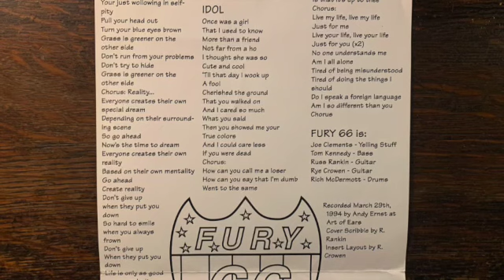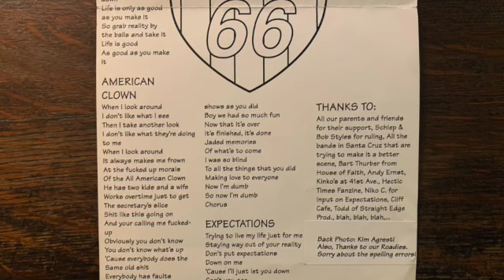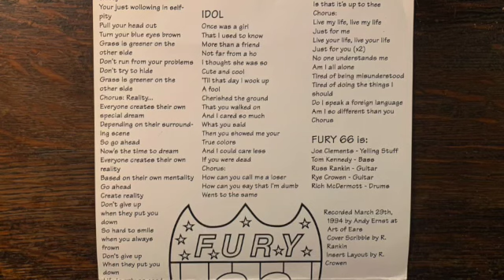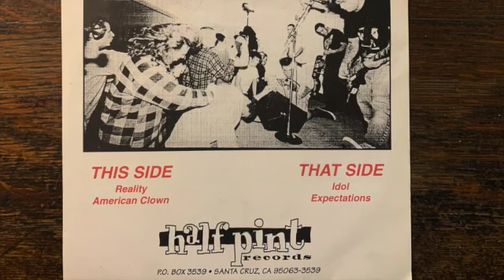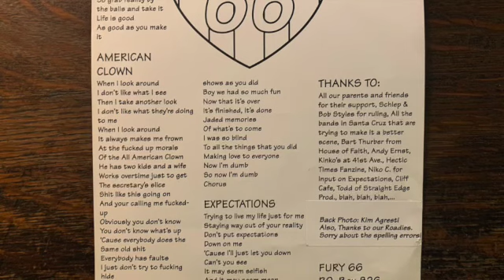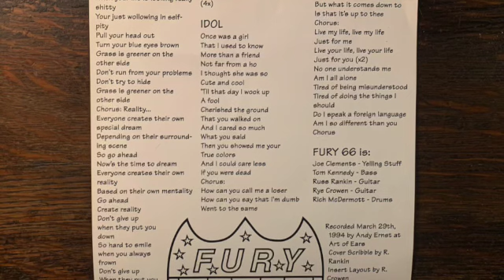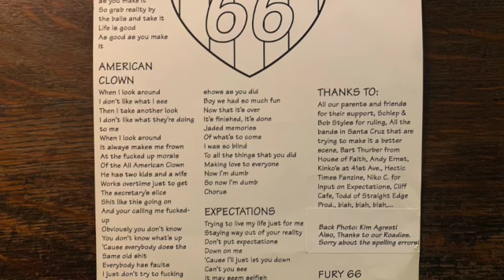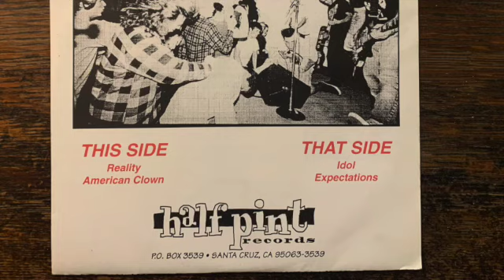Fury 66 – American Clown 7" 1994 [Santa Cruz, CA Punk Rock]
Fury 66 began in 1994 and the first incarnation included Joe Clements on Vocals, Russ Rankin (Good Riddance) on guitar and vocals, Rye Crowen (Backwash) on Guitar, Aaron Sonnenshine (Backwash) on drums and Tom Kennedy (Good Riddance/Backwash) on bass.

Parting ways with their original drummer, Rich Mcdermott stepped in to fill his shoes. Having Rich in the band also meant having 3/4ths of Good Riddance, which just couldn't work once Good Riddance signed to Fat Wreck Chords and became a full time touring band in 1995. Fury 66 recorded 4 songs for a 7" on Half Pint Records and gained even more popularity before Tom left Good Riddance and Rich and Russ were forced to part ways with Fury 66.

The Track list for their first 1994 7" are
A1  Reality (00:00)
A2  American Clown (04:36)
B1  Idol (07:14)
B2  Expectations (09:44)